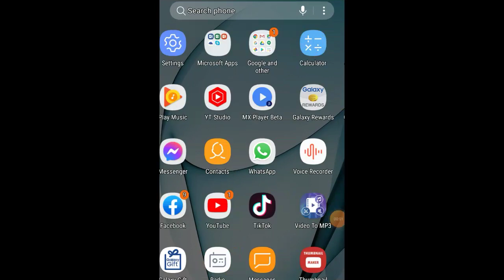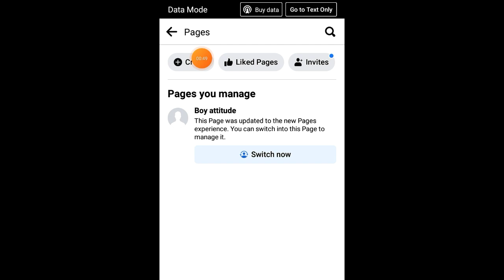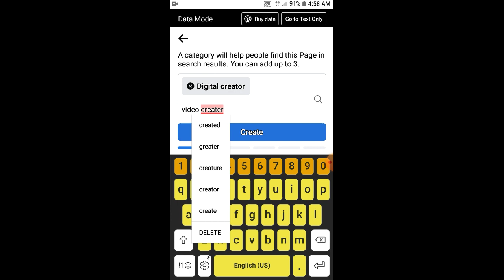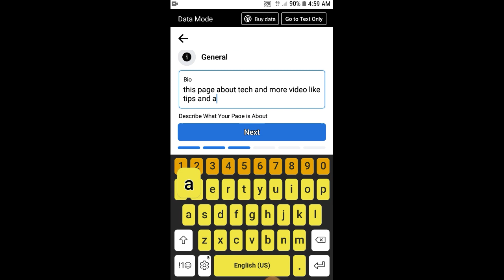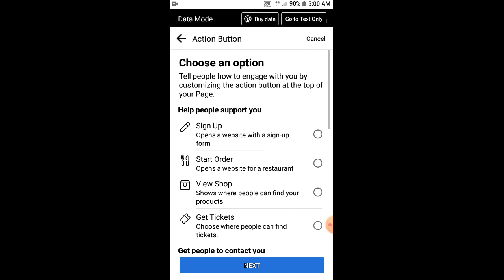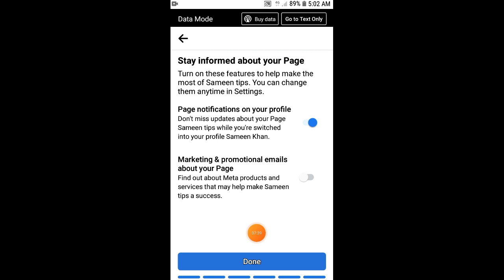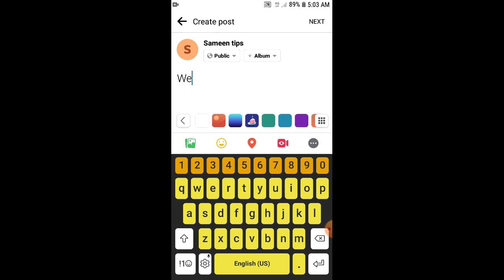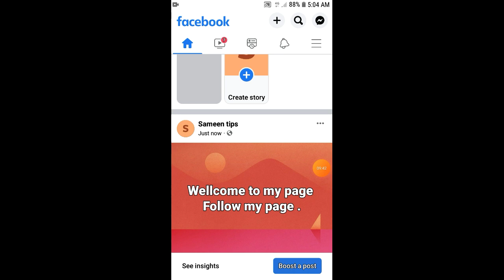How To Create FACEBOOK Page In 2022.||sameen tech.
Dear youtube team please viral my this video beacuse i am a poor boy i want to earn money from this platfrom for best life.

IN ENGLISH
Facebook page in 2022
create facebook page
how to make page

PASHTO
da facebook page sanga jor ko
snga da facebook page jor ko

URDU
Facebook ka page kasy bandee
kasy bandee facebook ka page

how to create a yt channel.

your
     sameen from peshawar Pakistan.